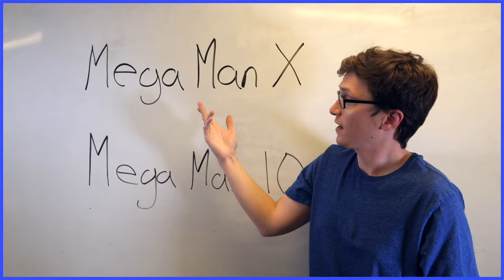Pffft Oh MY GOD AUGH